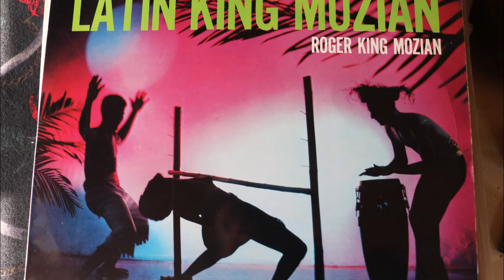マイ ムービー mp4キャリオカ